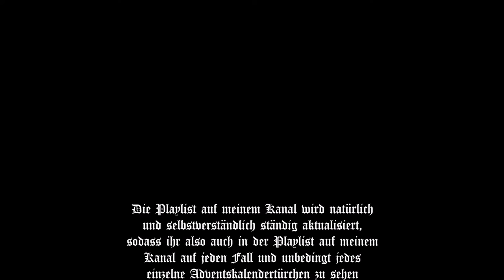Der Vier/Fünftel 🌟 Adventskalender 2018